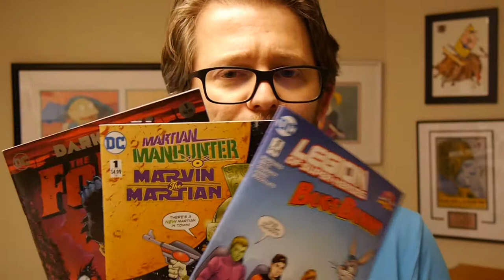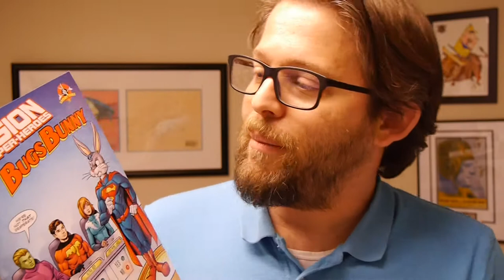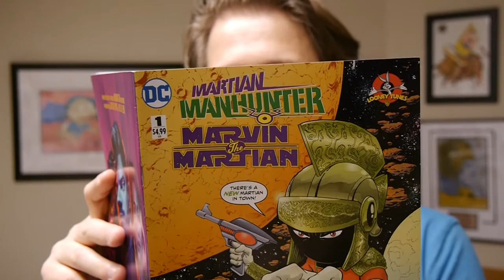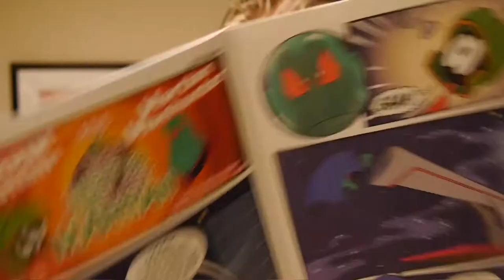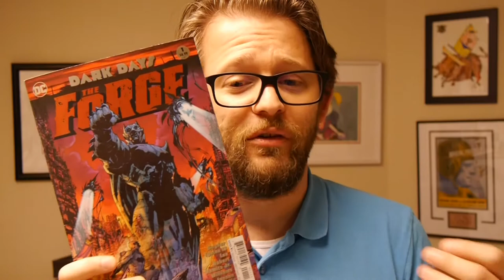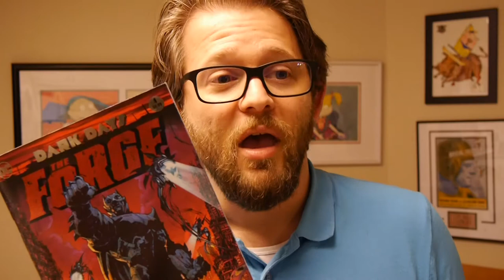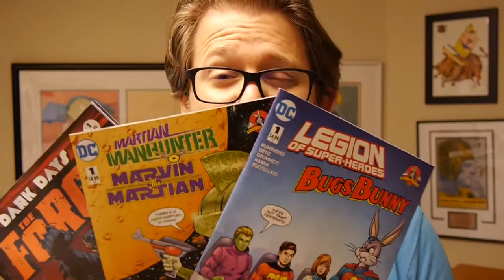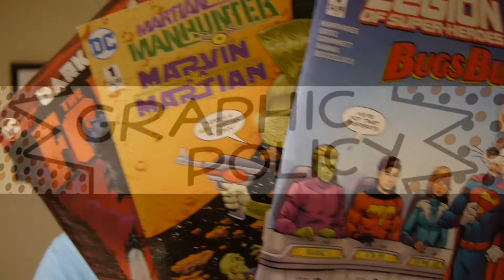DC Comics Review: Dark Days, Looney Tunes, Mother Panic and More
It's Wednesday which means new comic book day with new releases hitting shelves, both physical and digital, all across the world. We talk a few single comic issues from DC Comics as well as briefly go over three trades. Reviewed are:

Dark Days: The Forge #1 by Scott Snyder, James Tynion IV, Jim Lee, Andy Kubert, John Romita Jr., Scott Williams, Klaus Janson, and Danny Miki.

Legion of Super-Heroes/Bugs Bunny #1 by Sam Humphries, Tom Grummett, and Juan Manuel Ortiz.

Martian Manhunter/Marvin the Martian #1 by Steve Orlando, Frank Barbiere, Aaron Lopresti, Jim Fannine, and John Loter.

Mother Panic Vol. 1 A Work in Progress collecting issues 1-6 by Jody Houser, Tommy Lee Edwards, and Shawn Crystal.

Nightwing Vol. 2 Back to Bludhaven collecting issues #9-15 by Tim Seeley, Marcio Takara, Minkyu Jung, and Marcus To

Teen Titans Vol. 1 Damian Knows Best collecting Teen Titans: Rebirth #1 and #1-5 by Ben Percy, Khoi Pham, Diogenes Neves, Wade Von Grawbadger, Ruy Jose, Sean Parsons, and Jonboy Meyers

Find out what the trades have in store and whether you should grab yourself a copy. You can find both in comic stores June 14 and bookstores June 20.

Dark Days: The Forge #1

Legion of Super-Heroes/Bugs Bunny #1

Martian Manhunter/Marvin the Martian #1

Mother Panic Vol. 1 A Work in Progress

Nightwing Vol. 2 Back to Bludhaven

Teen Titans Vol. 1 Damian Knows Best